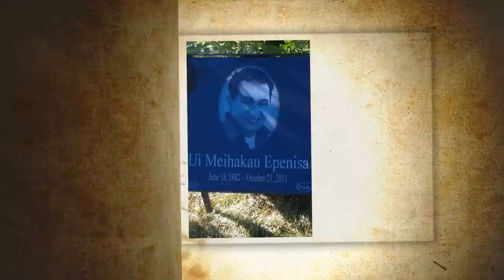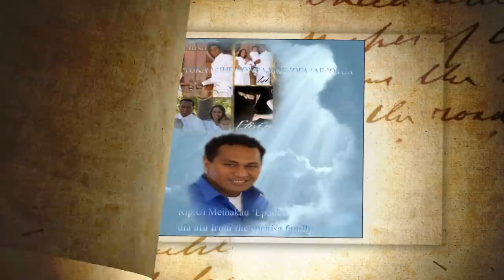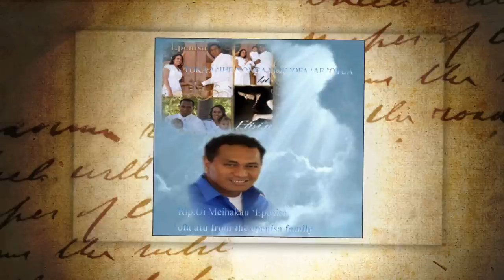Ui Epenisa Slideshow.wmv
A Tribute Video To a Loving Son, Brother, Husband, Father, and most of all CLASSMATE. May you RIP. Ofa lahi atu from family, friends, and class of 99.

Created by John Moleni